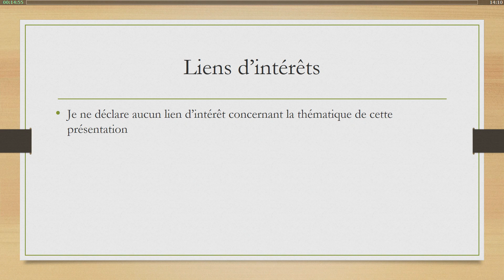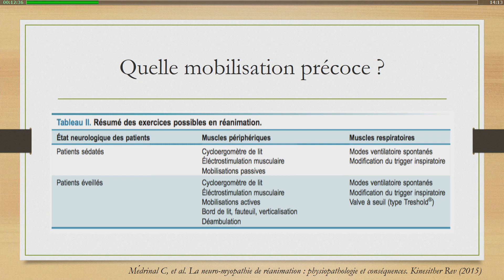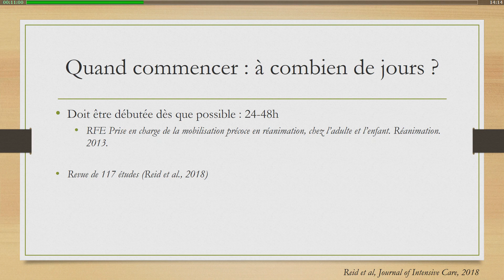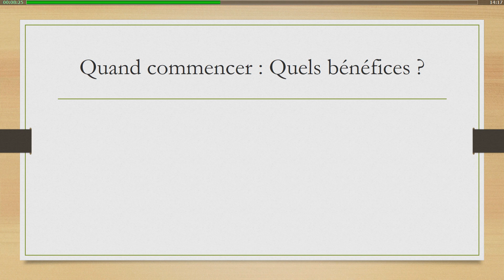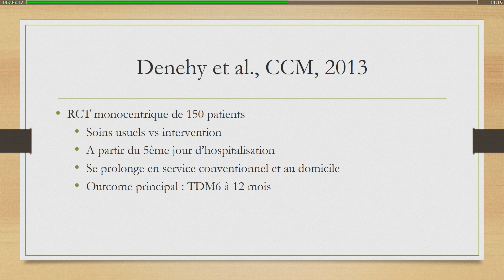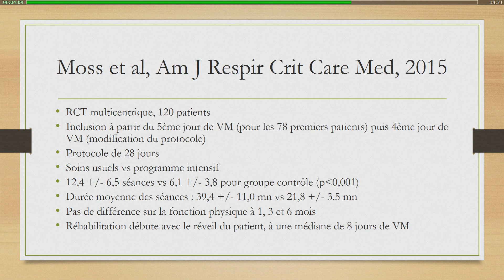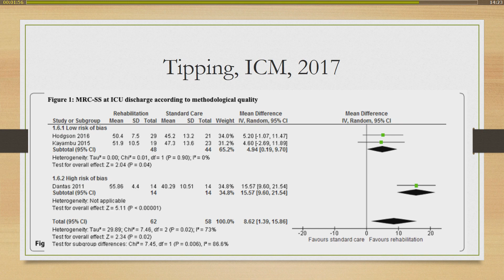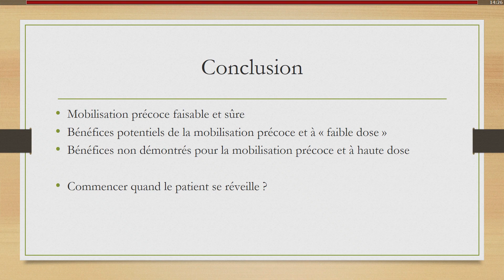Mobilisation précoce : où est la controverse ? B. MICHAUX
La mobilisation précoce chez les patients de réanimation: quand et pourquoi? Par Baptiste Michaux.